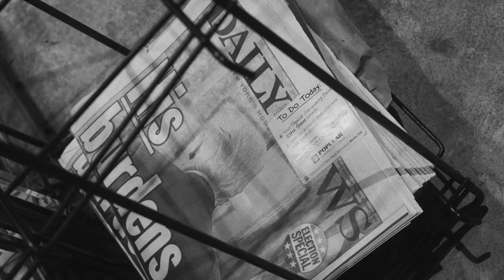To Her Ladyship - Freddie Hubbard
Colby Moore is a Writer/director based in NYC. Maker of short films and city montage. Midnight in America depicts scenes from the first few nights following a very dark, divisive election season. Filmed mostly in midtown and UWS neighborhoods of Manhattan.